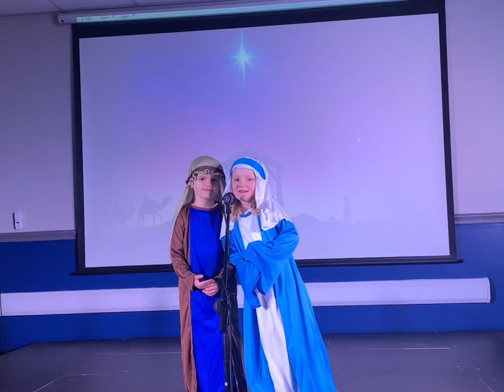Reception Christmas Show